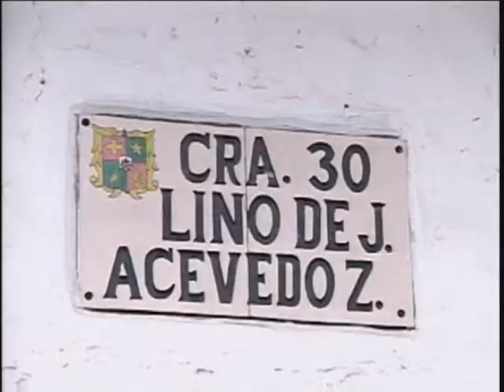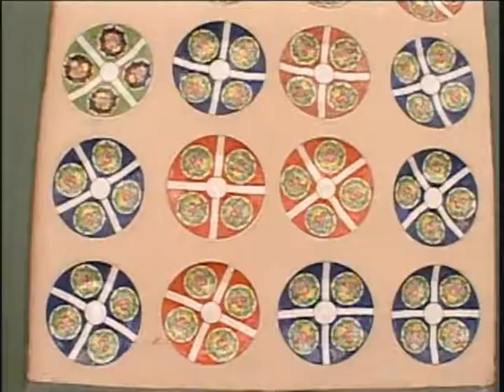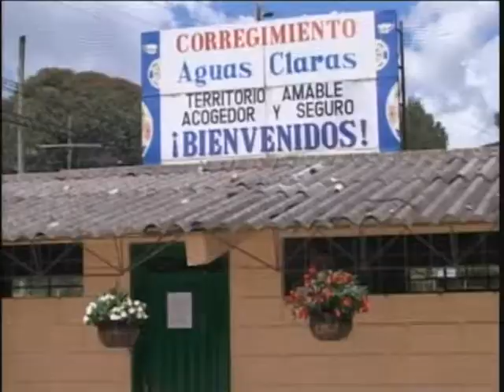El Carmen, Antioquia un Tesoro por Descubrir.